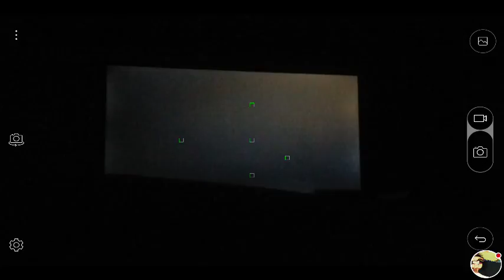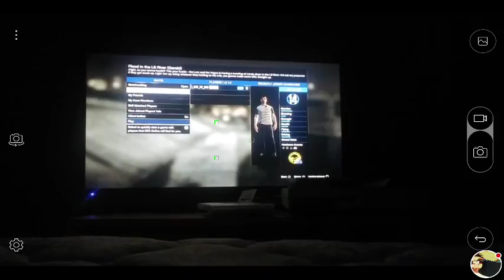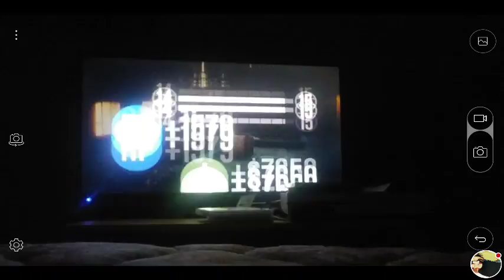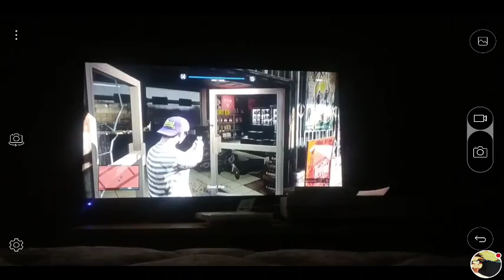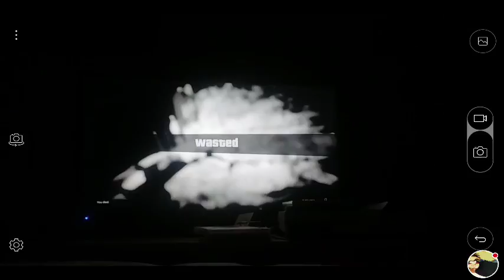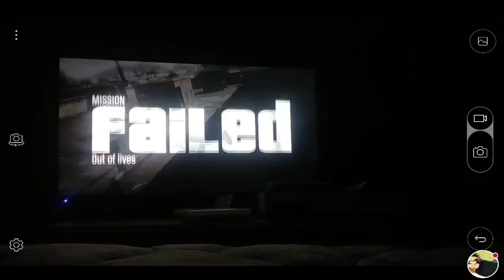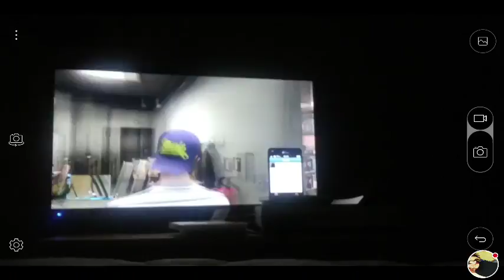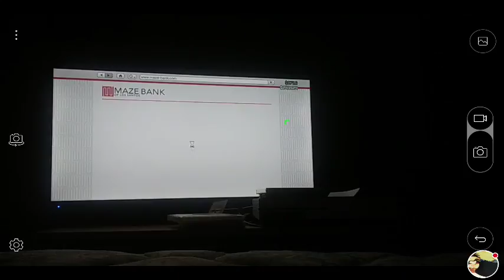GTA 5 online Let's Play Part 13 I passed it (Xbox360/PS3/PS4/Xbox one/PC